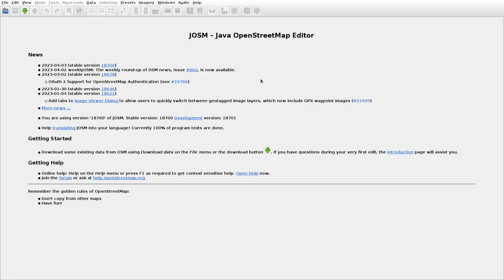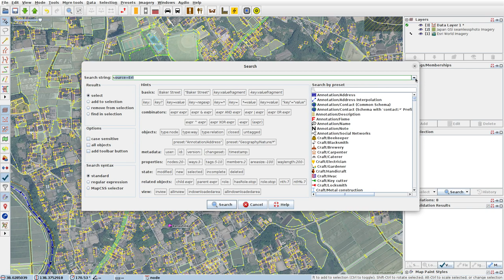JOSMrec1474 2023 04 08